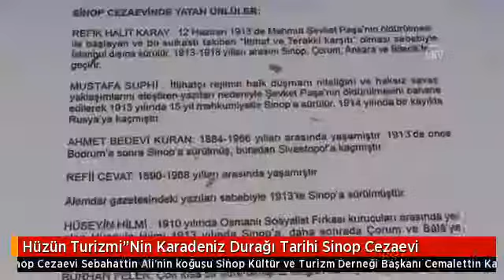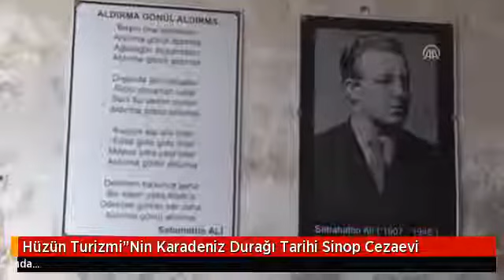300.000 turistas compraron entradas para visitar la Alcatraz de Anatolia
Construida en el interior de una fortaleza erigida hace 3.000 años por colonos griegos, la antigua cárcel de Sinop se hizo famosa porque resultaba casi imposible escapar de ella.